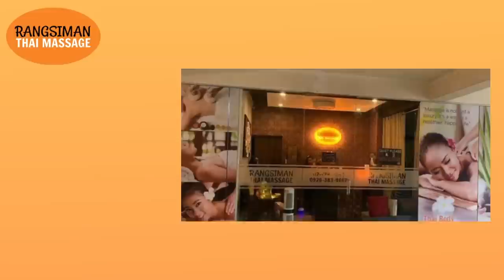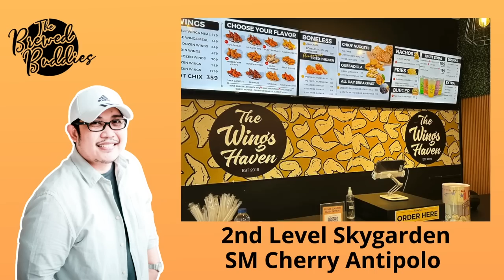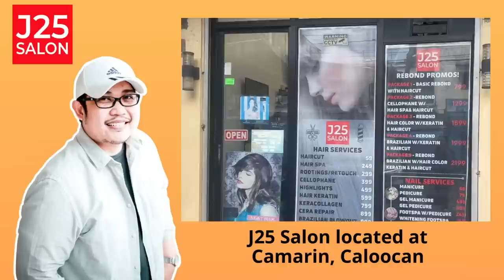GARY | PAPA DUDUT STORIES